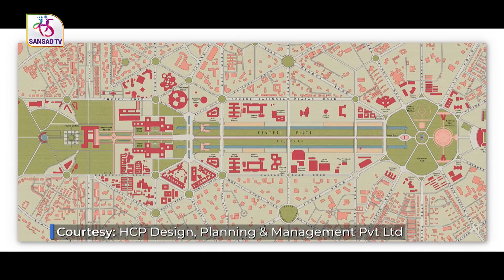Economic Sutra by Sanjeev Sanyal (Episode 07) - Revamping Central Vista | 09 January, 2022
The Central Vista project aims to strengthen governance infrastructure by building new facilities for India's Parliament, an efficient and sustainable Central Secretariat to house all the ministries of the Government of India.

The proposed Master Plan aims to restore the original symmetry and order, while respecting the Heritage of the building and spaces.

As the Central Vista Avenue - which comprises Rajpath leading from Rashtrapati Bhawan to India Gate - gets ready for Republic Day Parade... Principal Economic Advisor Sanjeev Sanyal holds an exclusive interview with the architect of Central Vista project Dr Bimal Patel...and brings us a sneak peek into what the refurbished Rajpath will soon look like.

Anchor: Sanjeev Sanyal, Principal Economic Advisor, Ministry of Finance

Guest: Dr Bimal Patel, Chairperson & MD, HCP Design, Planning and Management Pvt Ltd

Special Thanks to:
HCP Design, Planning & Management Pvt Ltd

Production Credits:
Producer: Saumya Nanda
Video Editor: Bikas Chandra
Graphic Designer: Amit Naugain
Camera Persons: Javed Faridi, Yogesh Agarwal
Camera Assistant: Riyasat
Sound Recordist: Prateek Srivastava